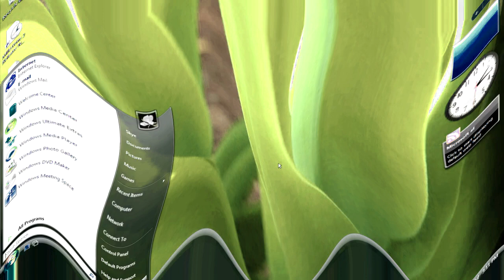Windows Vista Delta Edition And Desktop Startup Sound Effects (SBP2E) in G Major 1256